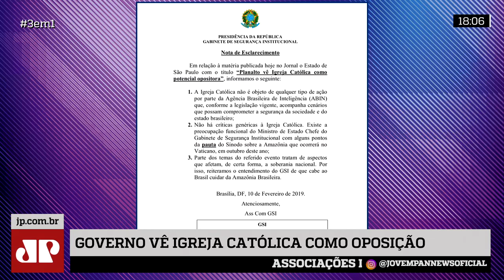Palácio do Planalto enxerga Igreja Católica como oposição